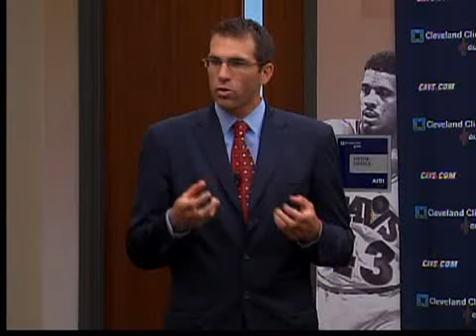Raw video part 2 - Chris Grant announced as Cavs new GM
Cavs management introduced Chris Grant as their ninth general manager on Tuesday.